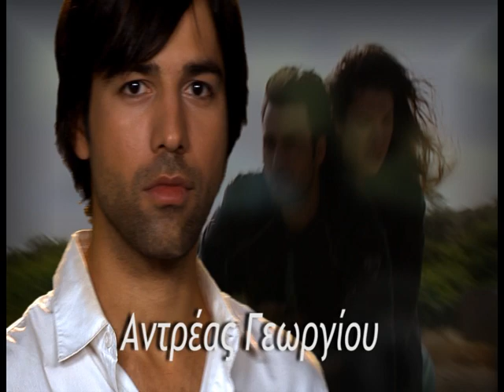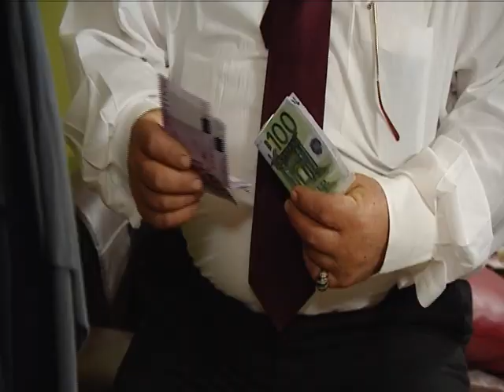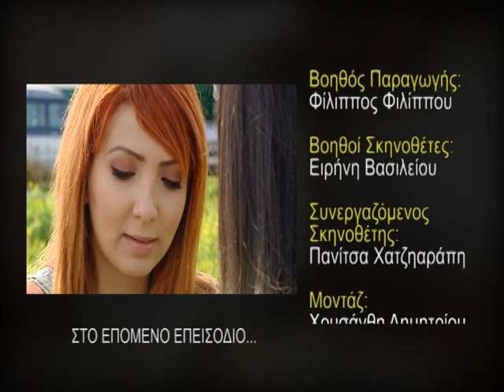Άσπρα Μπαλόνια επ.104 Κύκλος 1ος (2011-12) SigmaTV